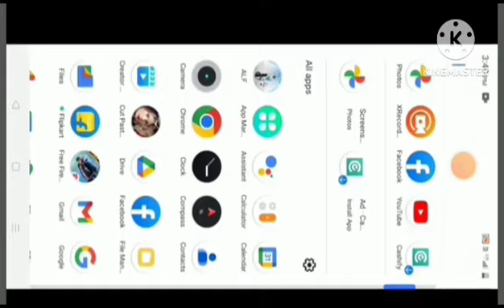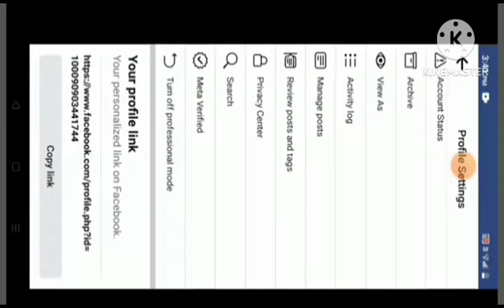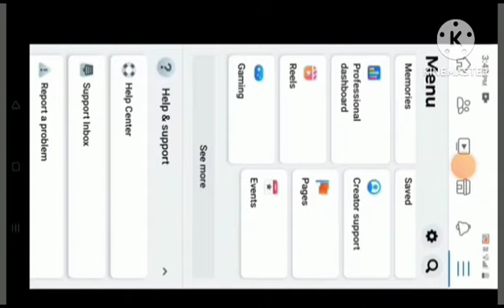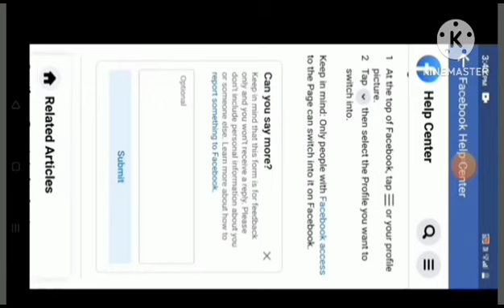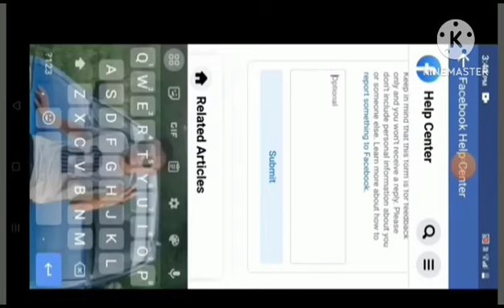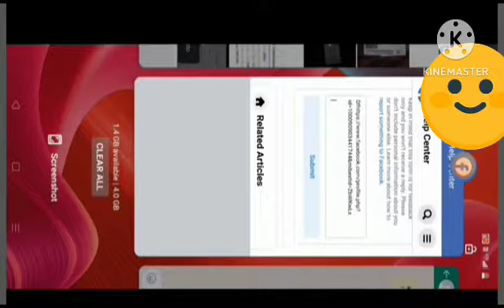maikai Facebookko pageona convert kagen //tarake follower maninga